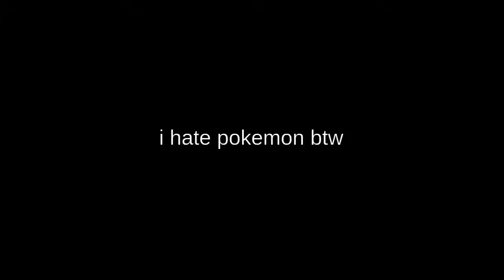Another One Bites The Poison - Pokemon Blue Nuzlocke #19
Hello guys and welcome back to another episode of the Pokemon Blue Nuzlocke and in this episode, we try to go on to a route we missed for some training so we don't actually die at Koga's gym, but do we make it without loosing a mon. find out by watching the video.

i regretted my life looking up the antidote sprite for the sprite in duckduckgo...don't do it. IM WARNING YOU.

but i got it so we got a 10/10 thumbnail.